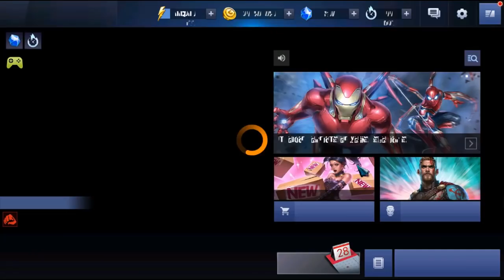MARVEL: FUTURE FIGHT - TOP 4 MEJORES UNIFORMES AVENGERS: INFINITY WAR + MATERIALES T3